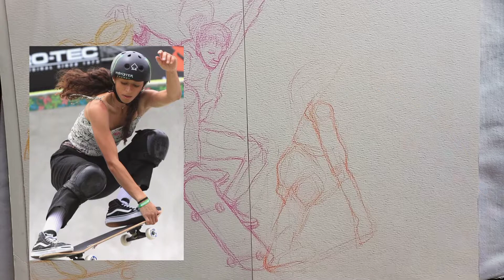Painting some Dynamic Poses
Hey guys! I wanted to learn more about anatomy and figures, which are quite difficult for me.  So, in this new video, I am sketching and painting some dynamic poses. I used a few skateboarding photos (from Pinterest) as a reference cause I think they're cool (even though I know nothing about skateboarding). I hope you enjoy and had fun watching this video 🧡
God bless everyone & keep safe.

Materials used :
Baohong WC paper (300 gsm)
White nights watercolor (tubes)